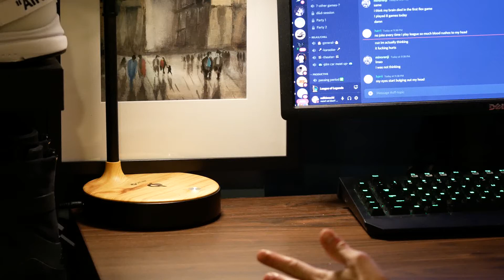[Short Review] Cutting out the holes in the OFF-WHITE Jordan 5 Sail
Finally got a pair for retail so I went ahead and did something I probably wouldn't have if I paid resell.